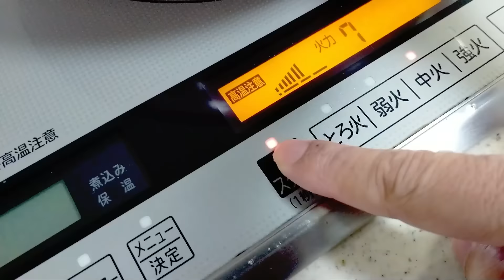【簡単料理】 マルちゃん焼きそば10倍美味しくする方法！ アレンジレシピ！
■【簡単料理】　冷めても美味しいトマトとツナの濃厚パスタ！■

■【簡単料理】　切って焼くだけ！余ったちくわを使ってとろけるチーズちくわベーコン焼き！超簡単料理！　おつまみ！■

■台湾らーめん風サッポロ一番みそラーメンを作ったらヤバいほど旨かった！【アレンジ】■